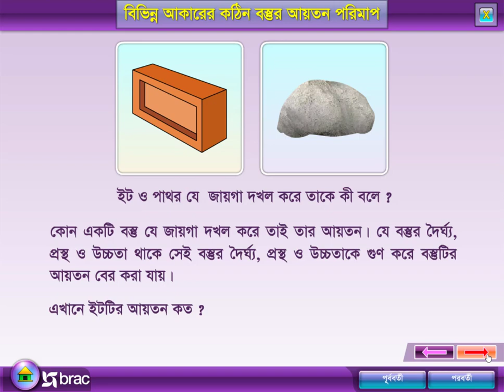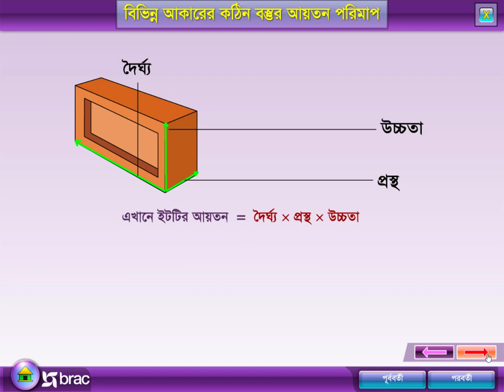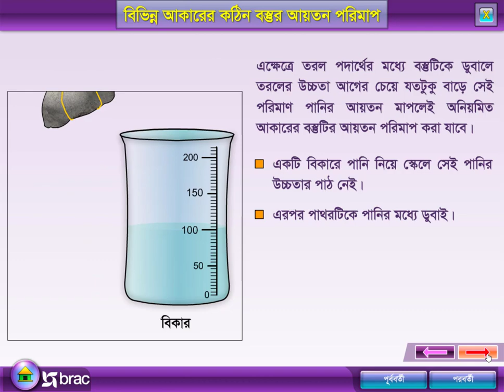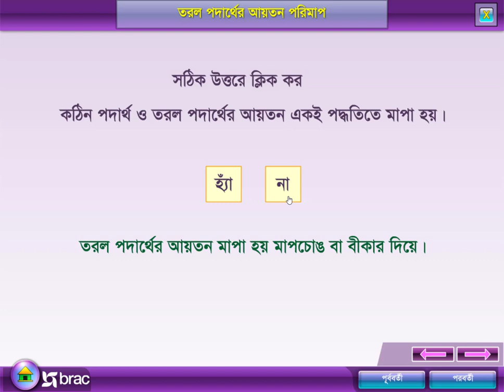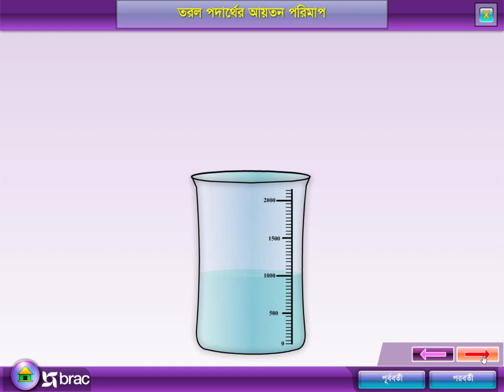১.২ আয়তন ও তার পরিমাপ